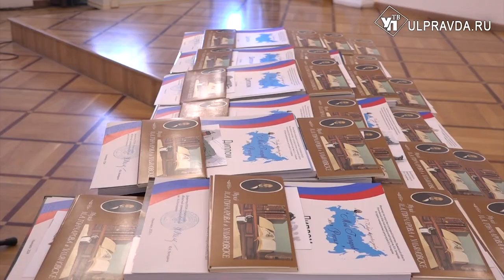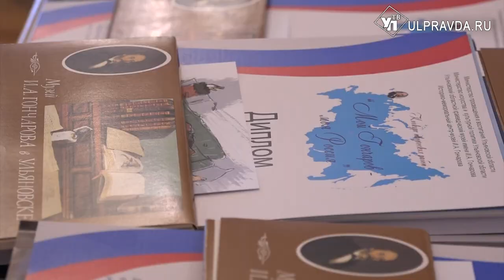В Ульяновске выбрали самых творческих жителей России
Традиционный конкурс «Мой Гончаров - моя Россия» стартовал, напомним, в апреле. А сегодня, ко дню рождения Ивана Гончарова, объявили итоги конкурса. Чем удивили экспертное жюри участники, узнавала наша съёмочная группа.